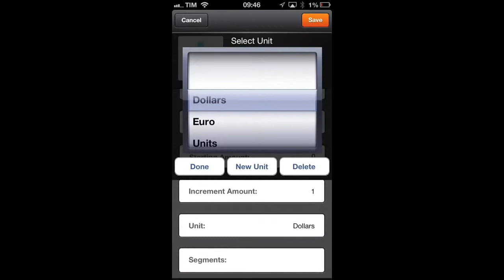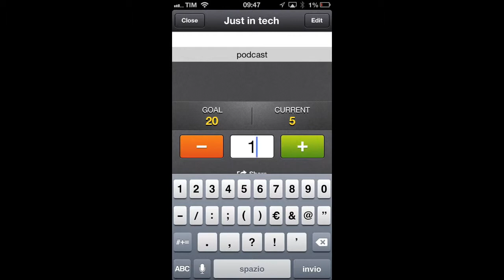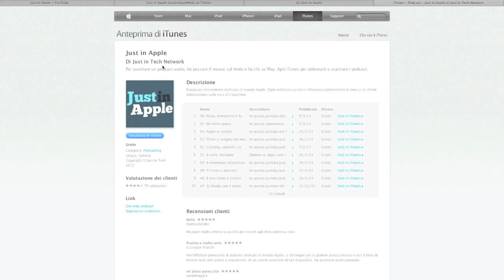Recensione App - Track It